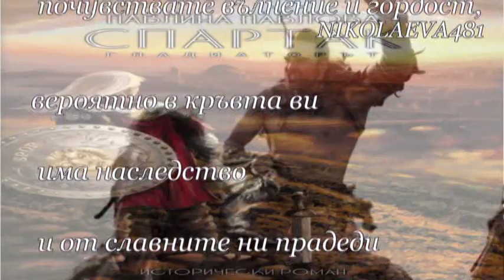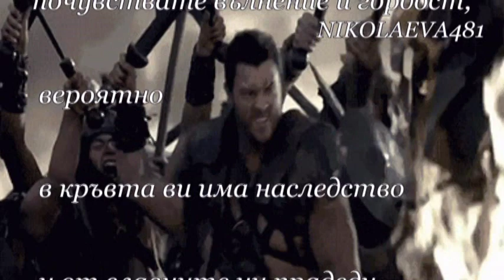СПАРТАК,ГЛАДИАТОРЪТ , ПАВЛИНА ПАВЛОВА, музика от филма "СПАРТАК"